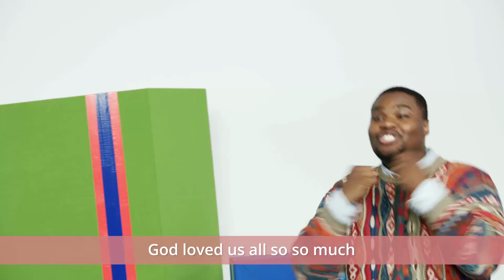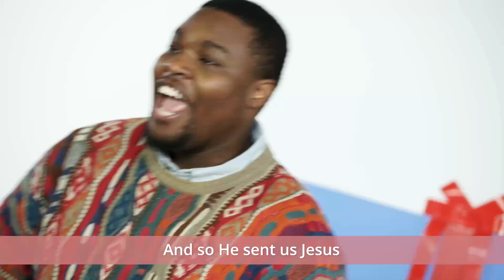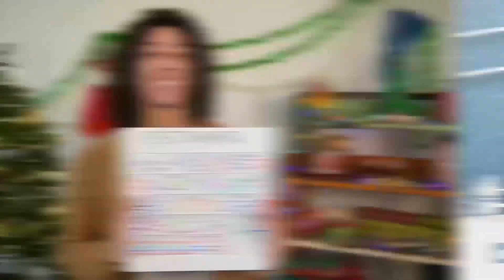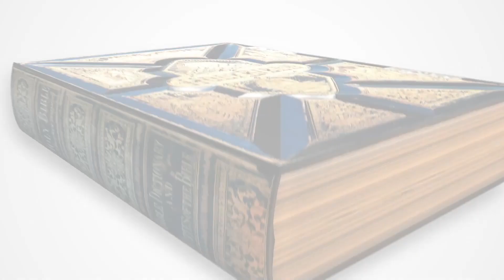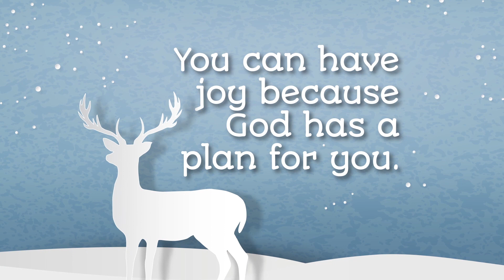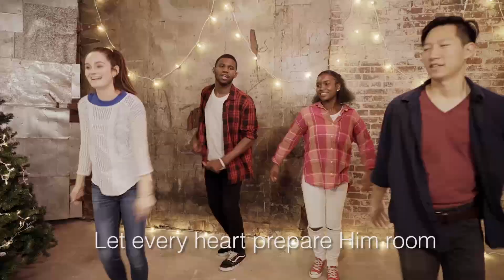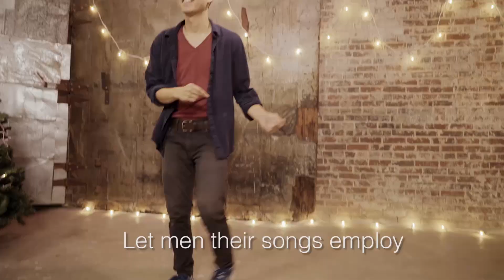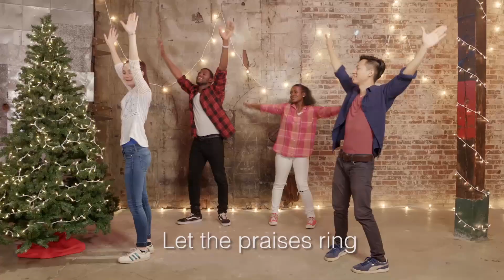Joyful, Joyful // Gabriel Appears to Mary | Online Family Experience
Hey parents! Join us for this week's Online Family Experience, where we talk about Gabriel appearing to Mary!